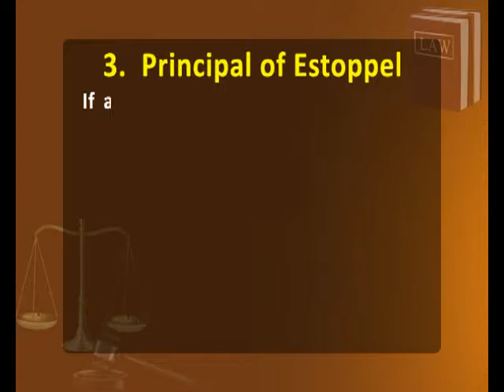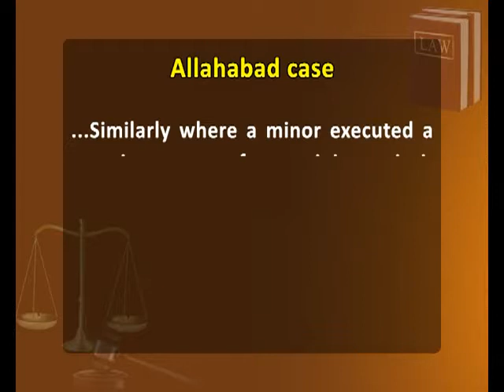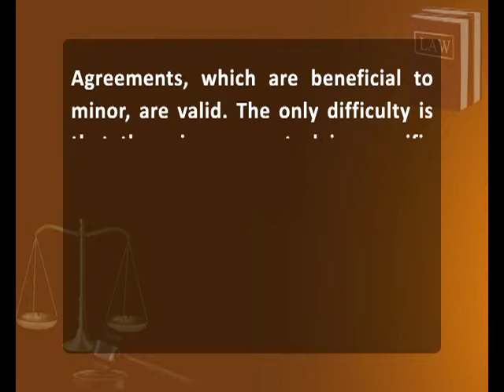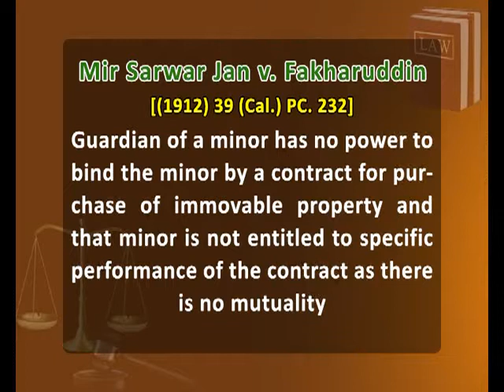Capacity of Contract